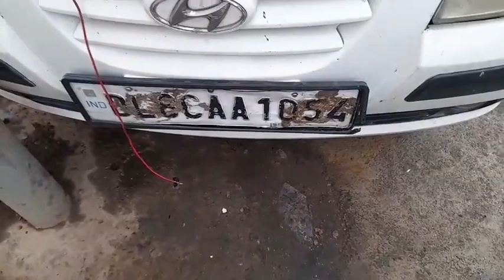घर के बाहर खड़ी गाड़ी(gadi) में लगाई आग अलवर गेट थाना (alwar gate police station)क्षेत्र की है घटना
घर के बाहर खड़ी गाड़ी(gadi) में लगाई आग अलवर गेट थाना(alwar gate police station,Ajmer)क्षेत्र की है घटना